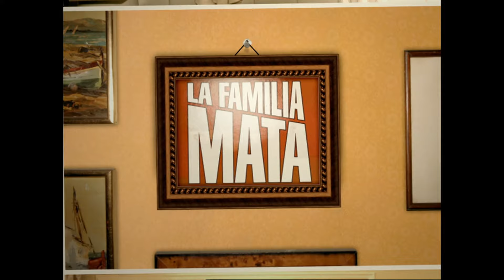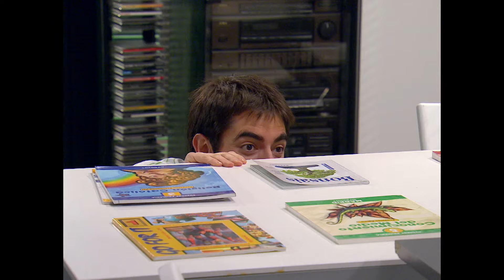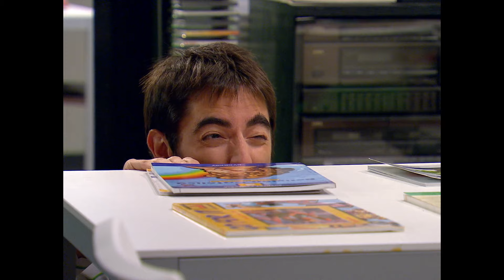La Familia Mata 2x11 - Fiesta de Disfraces (HD 1080p)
Por fin parece que Pablo va a intentar rehacer su vida sin Susana y va a compartir piso con Sonia, una antigua novia. Cuando Susana descubre que Pablo vive con otra decide averiguar si realmente son compañeros de piso o algo más. Pablo y Sonia organizan una fiesta de disfraces en su casa, momento que aprovechará Susana para colarse y tratar de despejar sus dudas acerca de la relación de Pablo y Sonia. En la fiesta, Marcos tenderá una trampa al novio de Montse con una mujer de compañía. Para aprovechar el buen momento que atraviesa Armasa, Arturo decide que deben invertir y ampliar su línea de negocio. Fermín, que se ha enterado de que necesitan socios en un nuevo restaurante, convence a Arturo de que es su gran oportunidad para entrar en el mundo de la hostelería. Lo que en un principio era una inversión en un restaurante corriente, derivará en un nuevo conflicto de Arturo con la Justicia. Después del pequeño desliz con César, Gloria pide consejo a la Hermana Aurora, una monja de lo más peculiar. Gloria se da cuenta de que tiene que dejar de trabajar para César y conseguir que Arturo le despida para alejarse de él. Lo único que se le ocurrirá a Gloria es demostrarle a su marido que César bebe más de la cuenta. La necesidad de un nuevo abogado hará que los Mata contraten a un novato recién salido de la facultad.